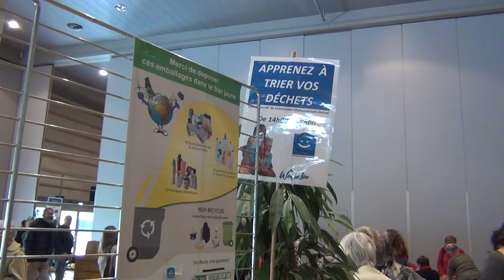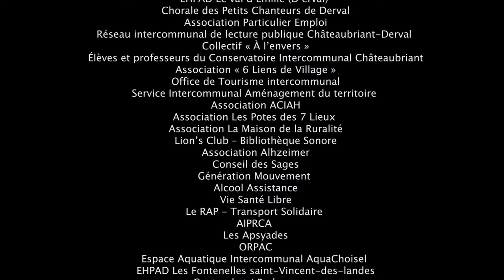Semaine Bleue 2019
La Semaine Bleue "Seniors..., et alors ?" a été organisée du 3 au 12 octobre 2019 sur le territoire intercommunal. Une trentaine de rendez-vous gratuits ont été proposés aux seniors et aux personnes âgées dont un après-midi temps fort mis en place à la Halle de Béré à Châteaubriant. Des animations conviviales qu'ils ont pu partager avec leurs enfants et leurs petits-enfants.